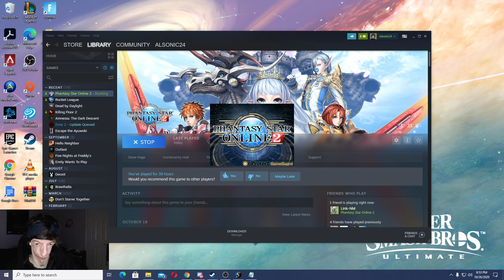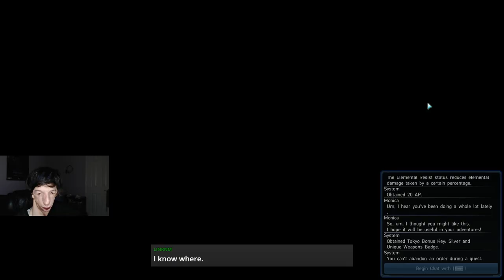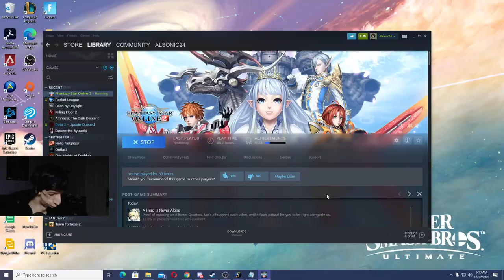PSO2 Halloween Event! Pt. 2 | Phantasy Star Online 2 Ep. 10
Checked out Phantasy Star Online 2 for more of it's Halloween Event again for a second time, tried to complete more of the Halloween Themed Client Orders from Xia! Did the Trick or Treat Urgent Quest as a Trigger Quest instead! I tried to do some Expeditions so that I could unlock more Expeditions, to reach Level 55 for the Expedition BEWITCHED WOODS! I ended up doing a whole lot more than expected (like trying to find 6 of these ghosts hiding around the Shopping Plaza), I even visited the Universal Ship!

Table of Contents:
Intro: 00:00
Tried Finding The Six Ghosts: 10:23
Trick or Treat Trigger Quest:
Expeditions:
Universal Ship:
Outro: